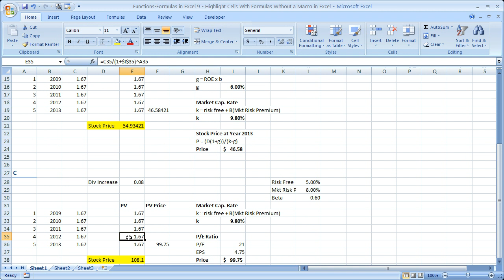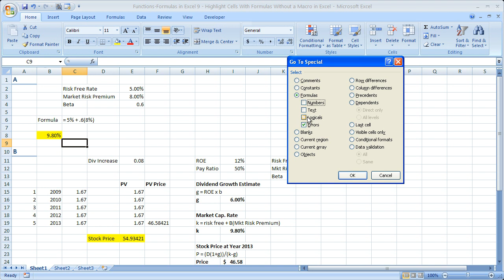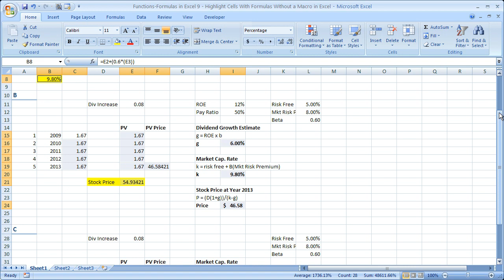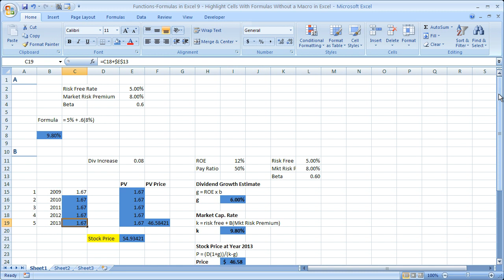Functions-Formulas in Excel 9 - Highlight Cells With Formulas Without a Macro in Excel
for more, including Excel Consulting, Macros, and Tutorials.

Excel video tutorial showing you how to highlight all cells that contain formulas within a worksheet in Excel.  The benefit of this tutorial is that you will learn how to highlight cells with formulas without using an Excel macro.  This is a really useful feature of Excel, especially when you need to find out what is going on in a spreadsheet that you haven't used in a long time or that someone else sent you.

This tutorial is the first part in a series of formula auditing tutorials and serves to help you better troubleshoot problems and errors with formulas and functions in Excel.

For Excel consulting, classes, or to get the spreadsheet or macro used here visit the There, you can also get more free Excel video tutorials, macros, tips, and a forum for Excel.